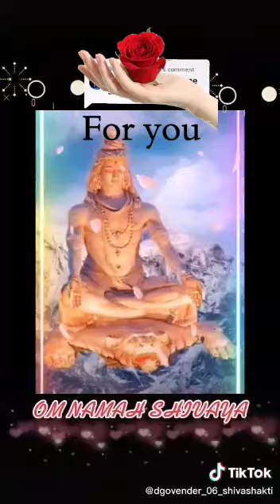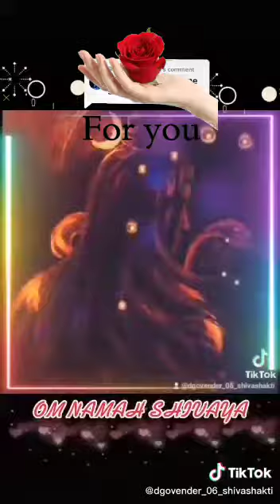🌼 Aum Namah Shivaya - Stay healthy, peaceful and blessed 🌼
Video from Kree Raman  💖 Kree4Sai 💖